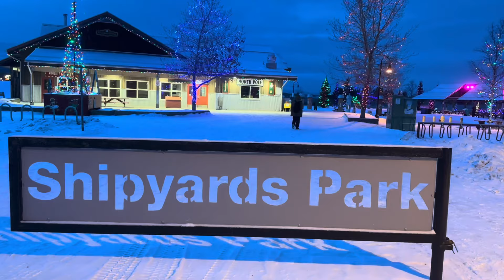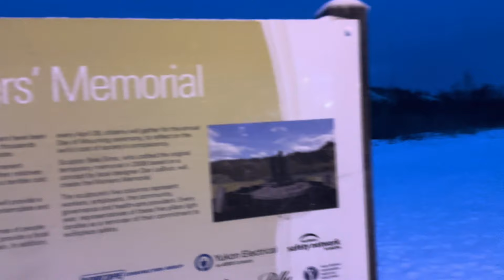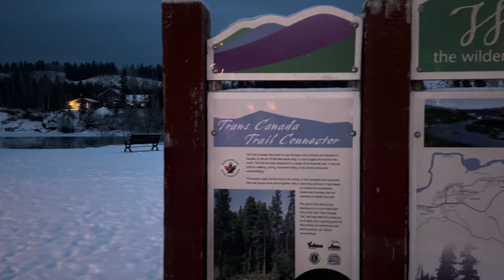December 28, 2023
Whitehorse, Yukon Canada Shipyards Xmas lights 2023 with Marko